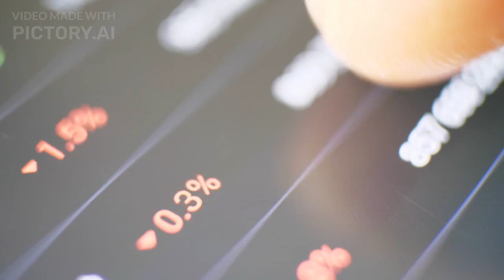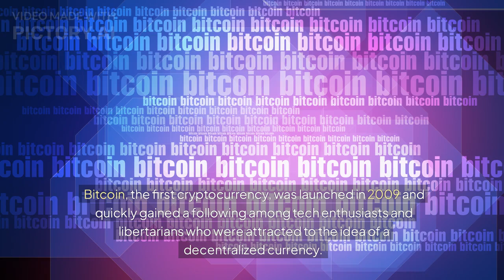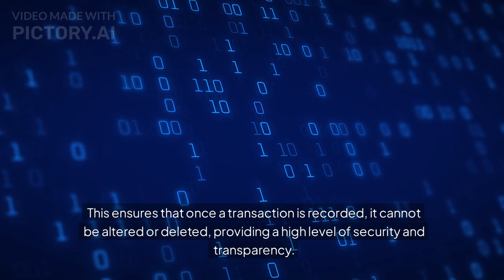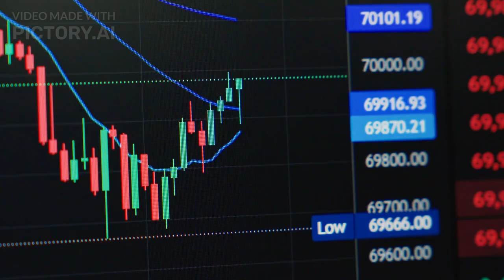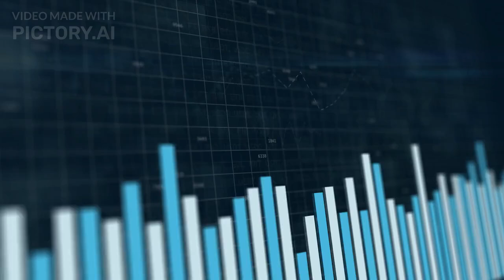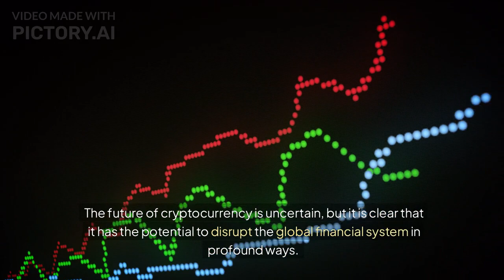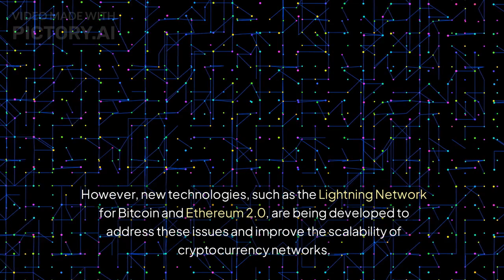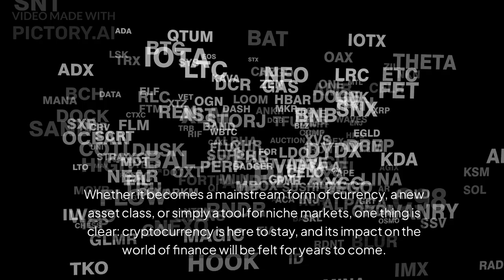The Rise of Cryptocurrency